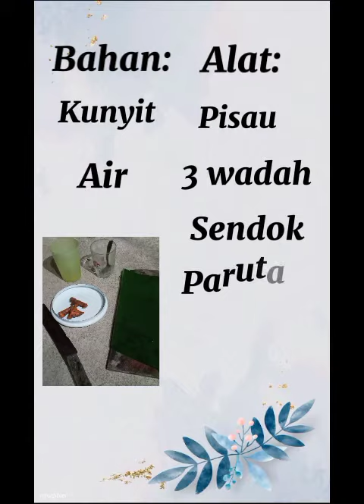Tutorial Pewarna Kunyit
Video dari Naviz Nuhijab Kendal